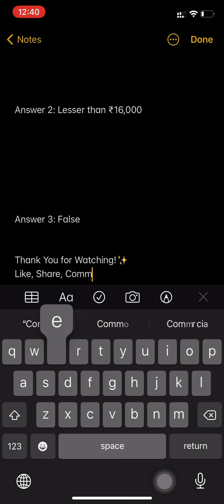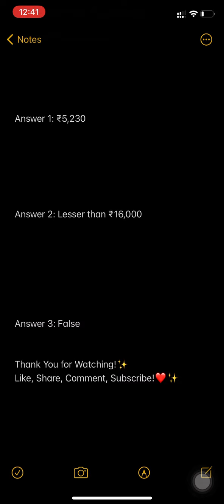Flipkart Daam Sahi Hai Quiz Answers Today | Episode 17 | Win Mivi Bluetooth Speaker GV | 23 May 2021